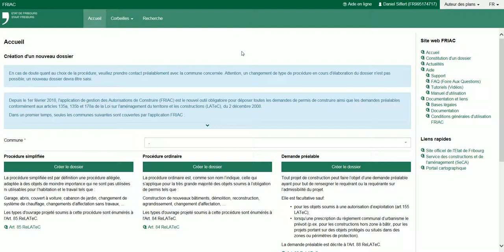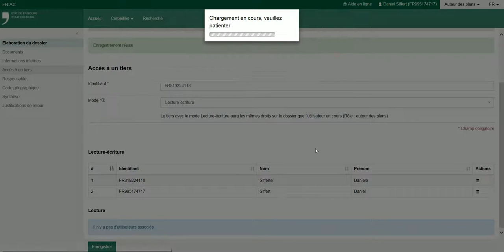Tutoriel 12 - inviter tiers FR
Tutoriel 12 - inviter tiers FRIAC - Etat de Fribourg - Application FRIAC (Fribourg - autorisation de construire)